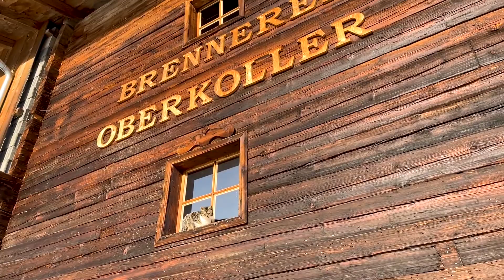Is this the nicest village in the Wilder Kaiser? - Walking in Söll, Tirol.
A video about Söll in the Wilder Kaiser region Austria, Tirol.
Small path around the village on a sunny winter day.
Have you been here? Tell us how you liked it.

Gimble: DJI Osmo 4